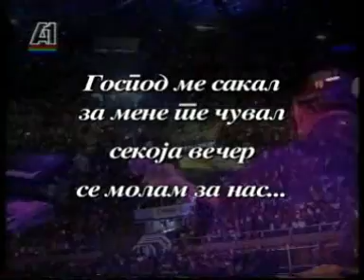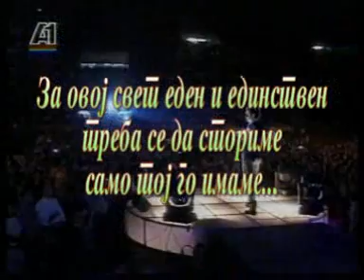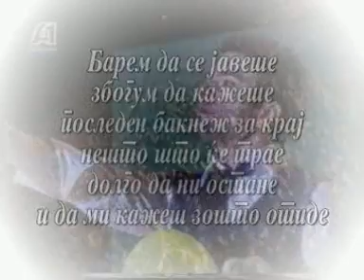TOSE PROESKI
IGRI BEZ GRANICI
IN MEMORIJAM OD NADE I BOKI